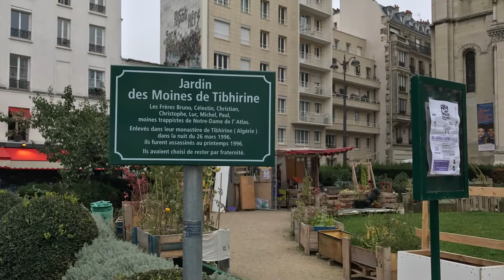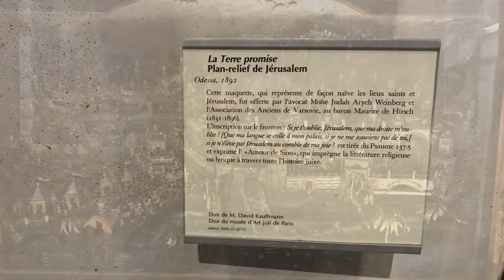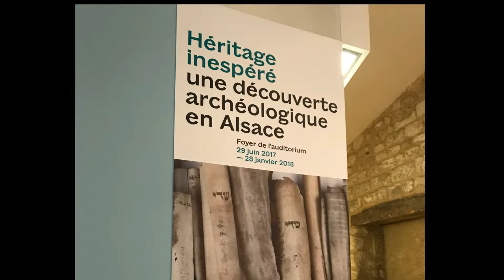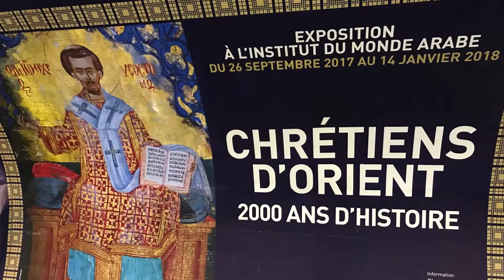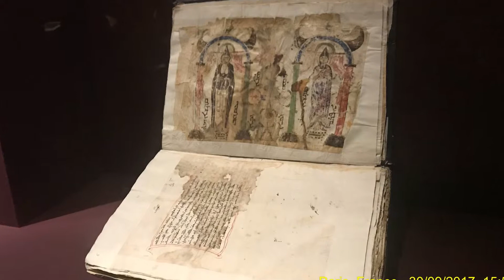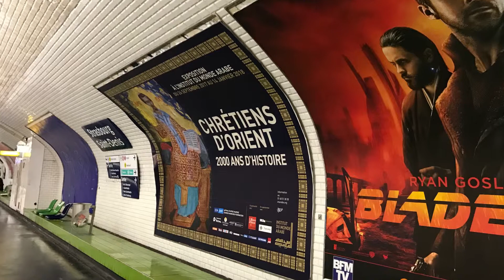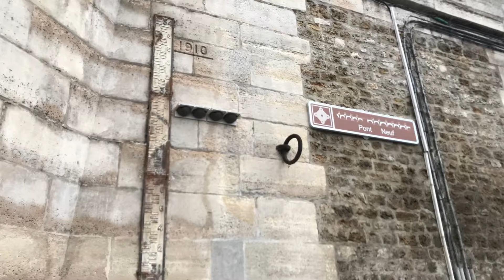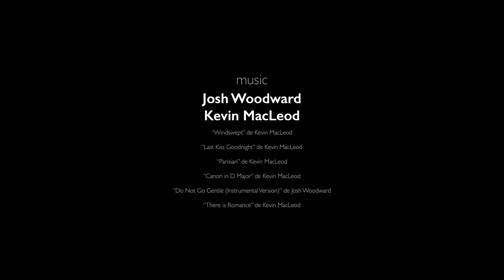Paris octobre 2017 suite et fin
IL FAUT SE METTRE EN HD (roue crantée, bas à droite de la fenêtre)
- musée d'art et d'histoire du judaïsme
- institut du monde arabe : Chrétiens d'Orient
- dimanche sans voiture

Photos by Jacques Lefèvre

“Do Not Go Gentle (Instrumental Version)” de Josh Woodward